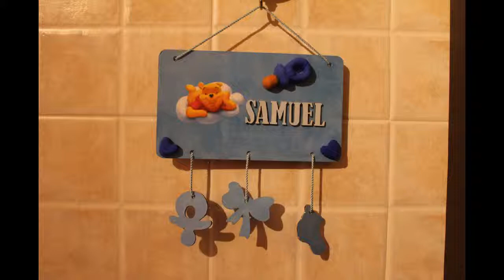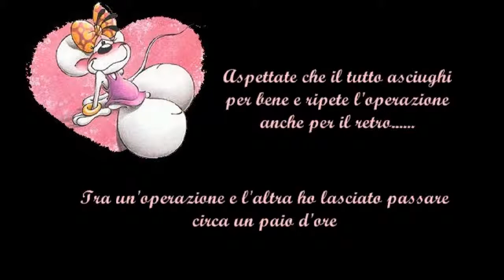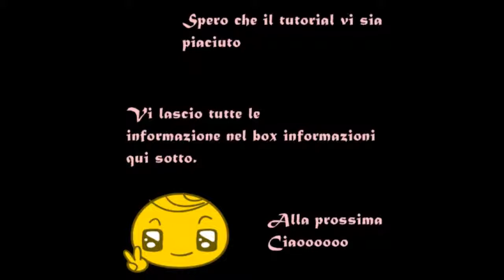Tutorial Targa bebè winnie the pooh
Una simpatica targa con nome da mettere nella cameretta dei vostri bimbi oppure da regalare a un mamma con bebè in arrivo!!!

Ringrazio mio marito per il montaggio  video e la fotografia
Il suo sito dedicato alla fotografia

Creazioni Topina Erika

Creando con Amore

Per qualsiasi dubbio o chiarimento non esitate a chiedere!

Occorrente:
sagoma in legno con soggetti bebè
primer
pennello
colore acrilico carta da zucchero
tamponcino
colore acrilico azzurro pastello
letterine in legno
immagine winnie the pooh
ciotolina d'acqua
carta assorbente
colla a velo
colla a punta fine
ciucciotto in pasta di mais
cuoricini in pasta di mais
cordoncino azzurro